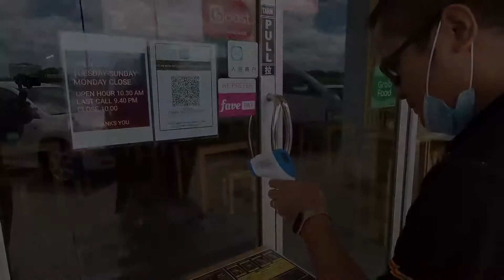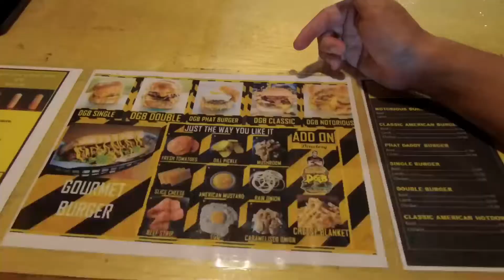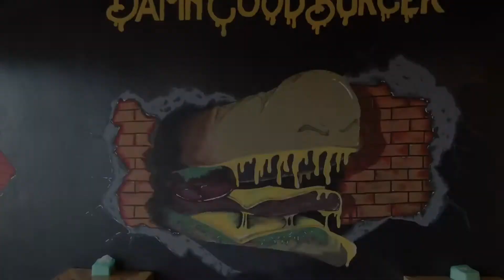Must Try! Damn Good Burger @ Aeropod Tanjung Aru Kota Kinabalu || Damn it's really Good!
Lokasi : C-1-3A, Level 1, Block C, Aeropod Commercial Square, Jalan Aeropod off, Jalan Kepayan Kota Kinabalu,Sabah.

Other outlet in KK :
* ITCC Mall Penampang
* No.8, Ground Floor, Lorong Dewan,Pusat Bandar KK